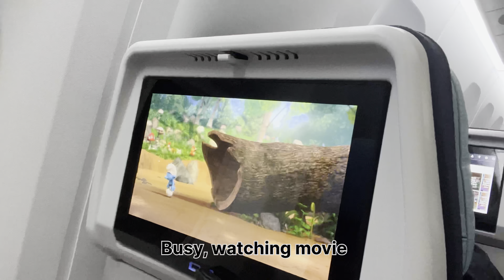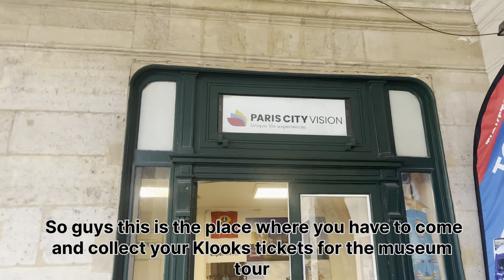One day trip to Paris